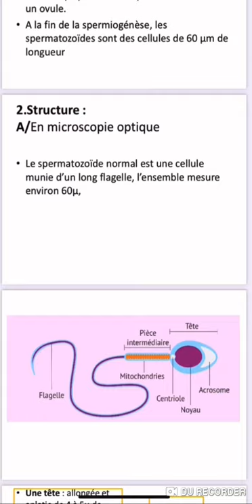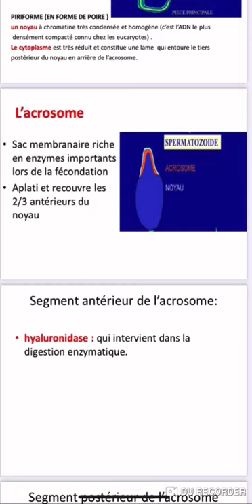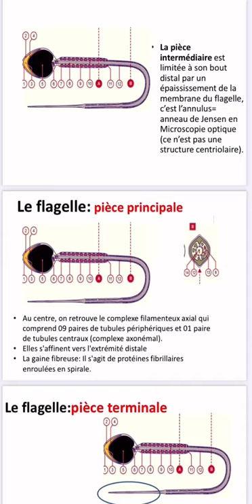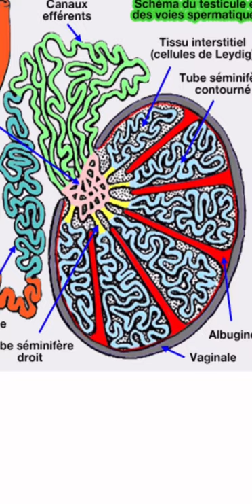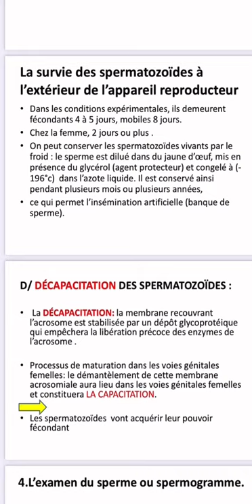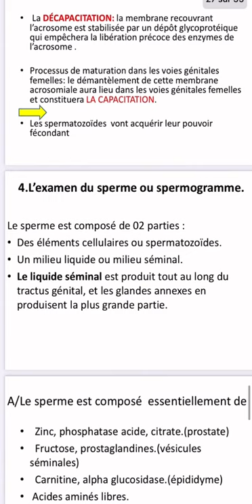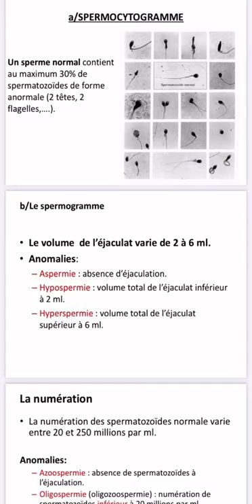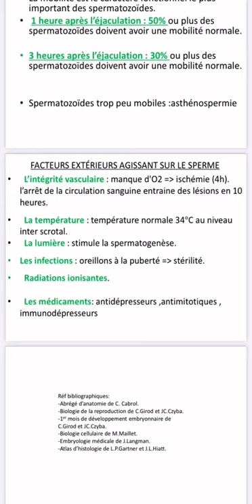Embryologie (3) : Spermatozoïde بالدارجة و بطريقة بسيطة و سهلة (أجي تفهم و تحفظ)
يرجى دعمنا بالإشتراك و الضغط على الجرس …